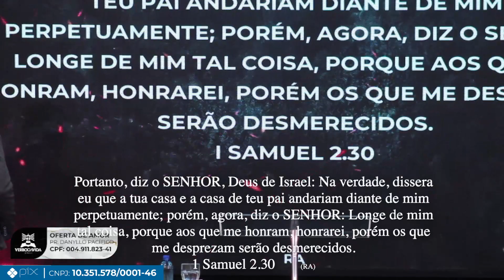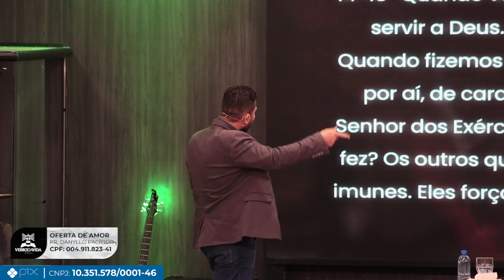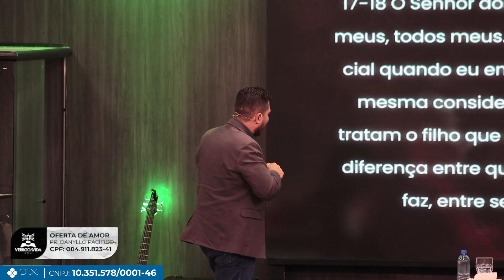Honra | Pr. Dannylo Pacífico | 30.05.24 | 19h